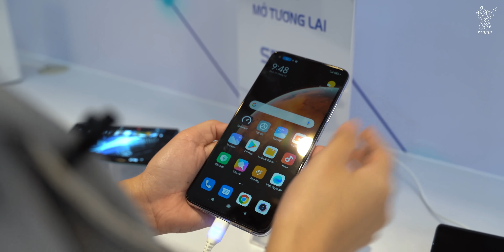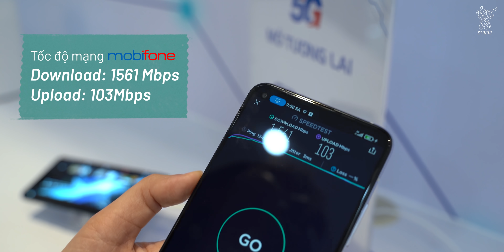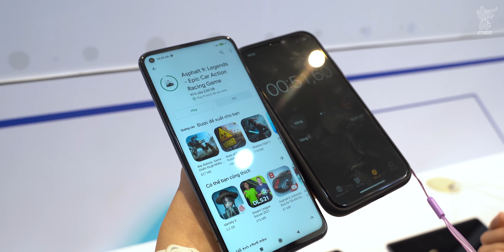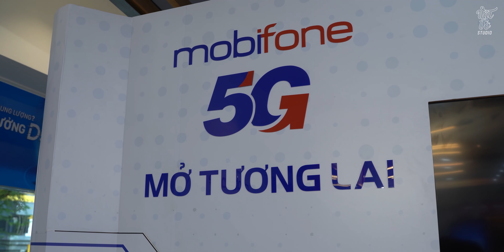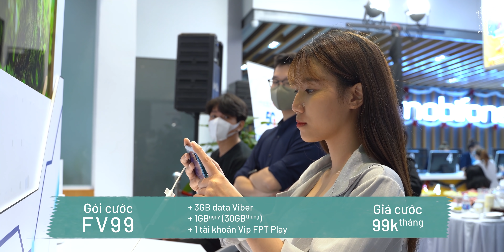5G phải nhanh thế này mới đáng mong chờ!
5G phải nhanh thế này mới đáng mong chờ!
Hôm nay mình đã có cơ hội test tốc độ 5G của nhà mạng Mobifone và thực sự tốc độ của nó cực kỳ nhanh thậm chí nhỉnh hơn cả Viettel và Vinaphone. Thậm chí theo chia sẻ của đại diện Mobifone thì trong phòng lab máy có thể đạt đến 1,6Gbps. Những thao tác như xem Youtube 4K thì cũng cực kỳ nhanh, phản hồi chưa đến 1s. Thậm chí với việc download game như Asphalt 9 gần 2GB mà thời gian download mấy chỉ 59s. Ngoài ra còn rất nhiều điều mà em Trang sẽ chia sẻ với các bạn trong video.
0:00 Sự kiện 5G Mobifone
0:40 Intro quen thuộc
0:51 Các khu vực tại sự kiện và speedtest
1:36 Trải nghiệm xem Youtube không giật lag
2:10 Thử download Asphalt 9 - 2GB
3:26 Làm sao để sử dụng 5G Mobifone?
4:04 Gói cước để sử dụng 5G

✌️FOLLOW TEAM VẬT VỜ STUDIO✌️